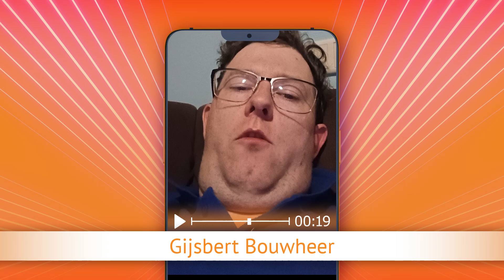TV Oranje app videoboodschap - Gijsbert Bouwheer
Via de TV Oranje app stuurde Gijsbert Bouwheer een videoboodschap in. Wil je ook een videoboodschap inspreken? Download dan nu de TV Oranje app op je telefoon of tablet